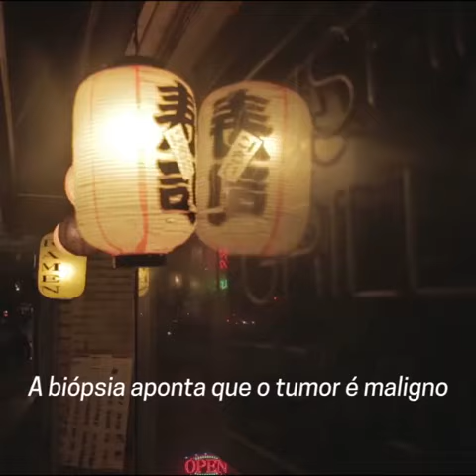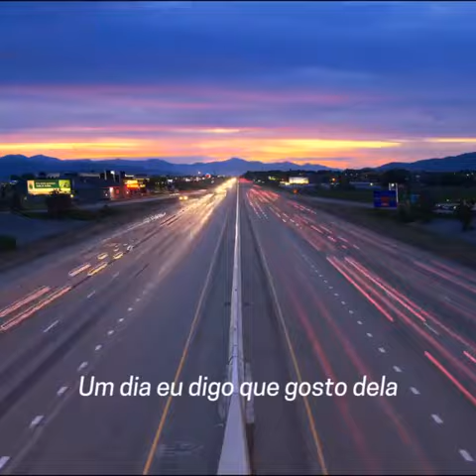Nãoéumatragédia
🌼 Viva o Hoje 🌼
Passamos a vida lutando, batalhando por um futuro melhor, uma vida melhor. Estipulamos data e lugar marcado para sermos felizes e realizados.
So nós esquecemos de um pequeno detalhe, o futuro não existe, porque quando ele chega, ja é hoje. Portanto, tudo o que temos, temos agora, tudo o que somos, somos agora, e o amanhã pode nunca chegar.